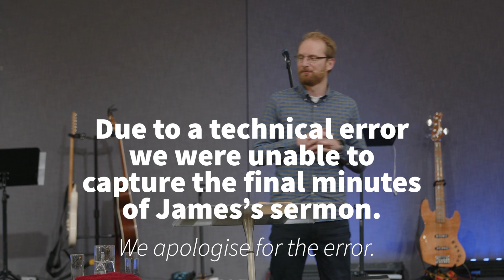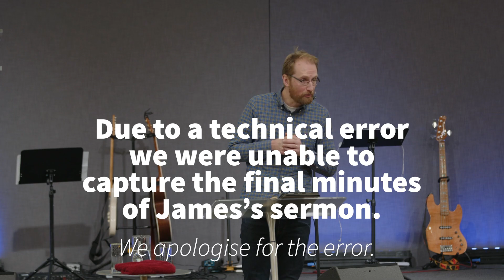Sunday Sermon | James Aubrey | 21.01.2024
Thanks for joining us at All Nations Church, we’re so glad you’re here. We hope you enjoy this message from our Sunday gathering.

If you would like to visit in person, you can join us on Sundays, 10:30AM at the All Nations Centre, Cardiff (CF14 3NY).